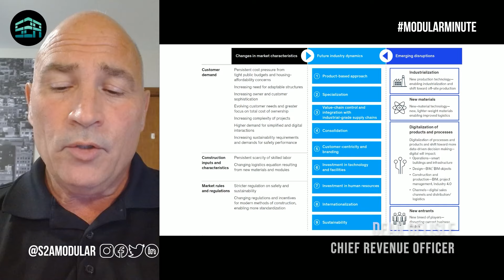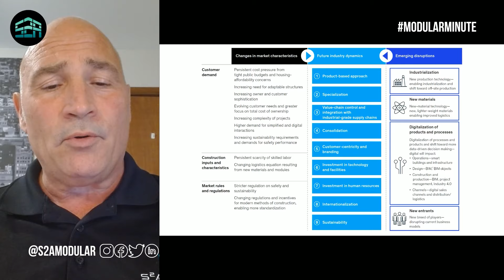McKinsey Report 1 - Product Based Approach | S2A Modular Minute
Chief Revenue Officer, Dean DeLisle, walks you through a breakdown of the McKinsey Report titled "Construction Disruption - The Next Normal" in just 9 short videos.

Learn how our proprietary technology is radically impacting the $10B/yr Real Estate construction industry, and how our proven methods around improved efficiency, sustainability, and organic materials are changing the game forever. Our methodology has combined renewable energy smart tech and modular construction to be a leader in the ESG space. ESG stands for Environmental, Social, and Governance. Investors are increasingly applying these factors as part of their analysis.